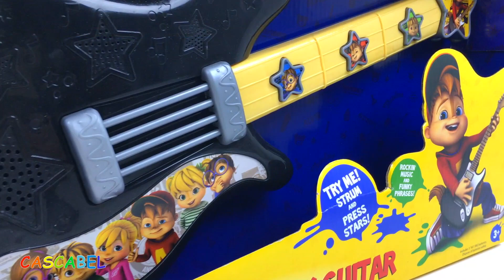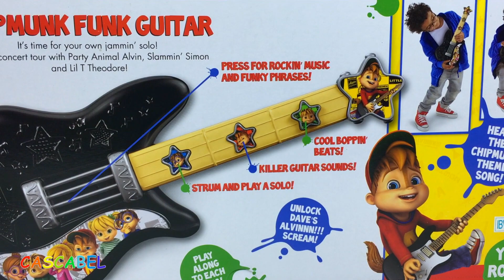ALVIN Y LAS ARDILLAS TOCAN LA GUITARRA Y LA BATERIA DE JUGUETES - ALVIN FUNK GUITAR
En este video les traigo la guitara de Alvin y las Ardillas. Es super divertida, viene con muchisimas canciones de las ardillas. Tambien tiene unos botones que al apretarlos oimos a Alvin, o a Simone o a Theodoro hablando. Lo que hay que hacer es mover las cuerdas de la guitarra por arriba o por abajo y la cancion va empezar. Despues puedes personalizar la cancion de la forma que te guste, moviendo de nuevo las curdas o apretando los botones con las carritas de las ardillas. En este video estaba juganco con la guitarra y Alvin y sus hermanitos quisieron acompanarme. Asi que vamos tocar la guitarra.